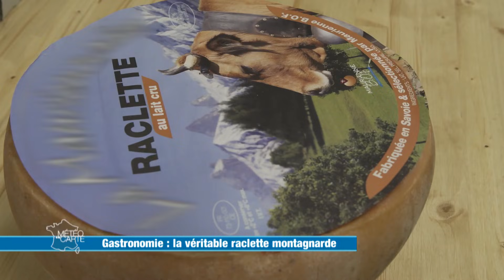Recette : la véritable raclette montagnarde - Météo à la carte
Pommes de terre, charcuterie, fromage : voilà le tiercé gagnant d’une raclette réussie. Si à l’origine ce plat était dégusté en été par les bergers aujourd’hui, il se retrouve sur nos tables dès que les températures baissent.